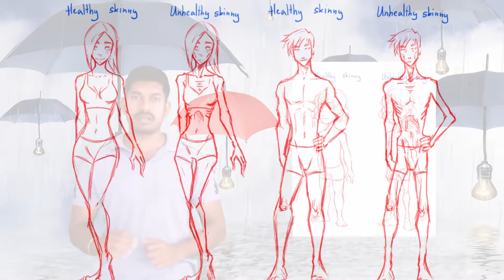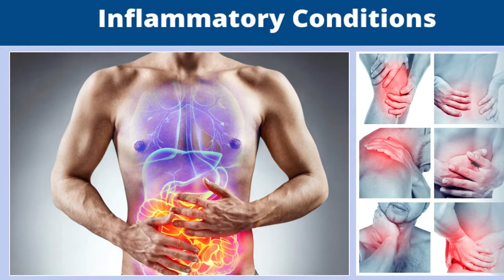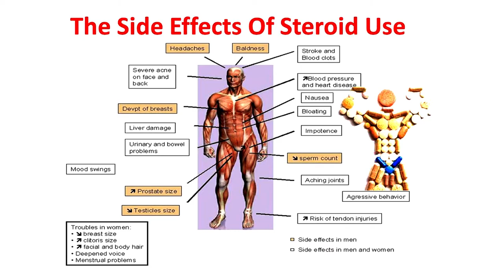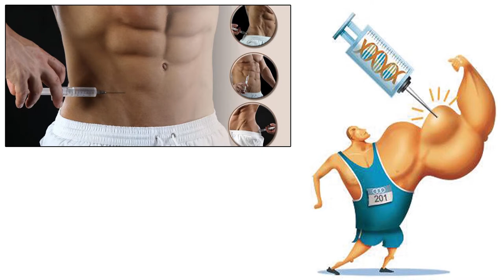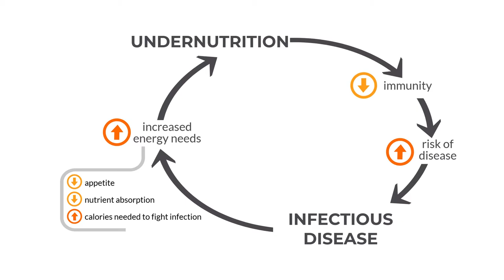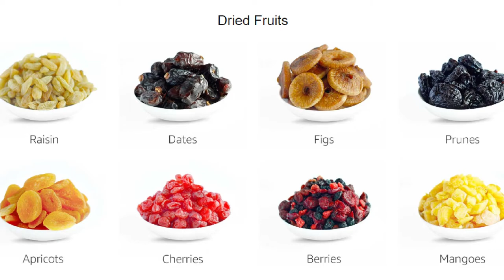weight gain naturally + safe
How to gain weight the right way ?